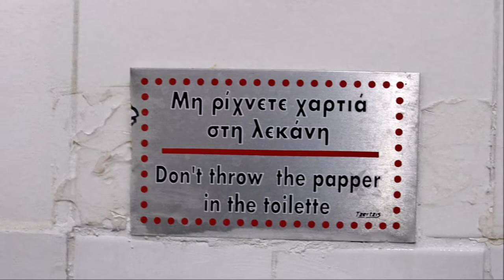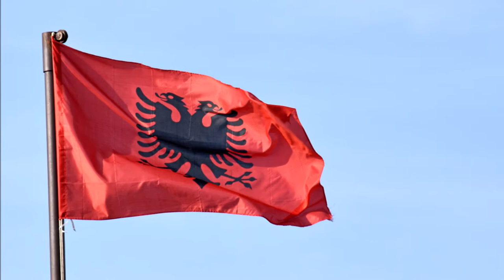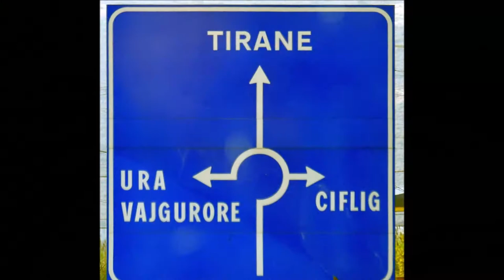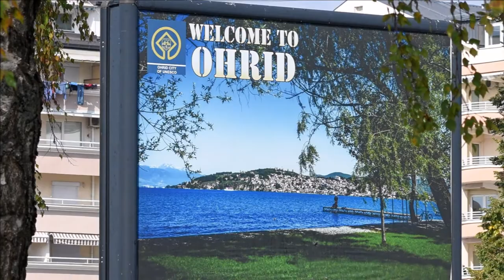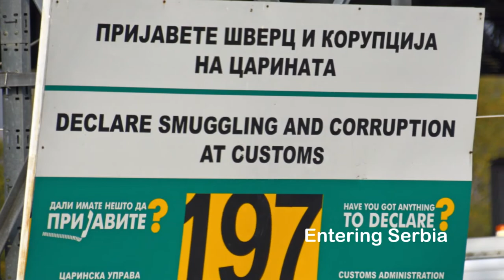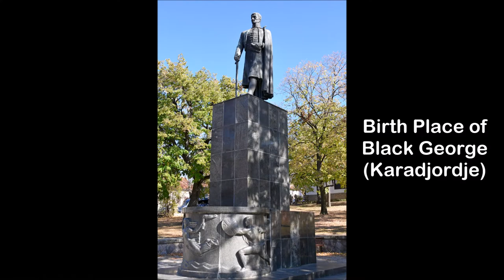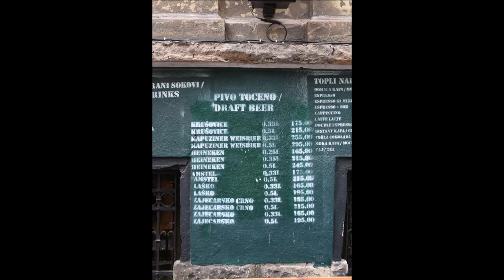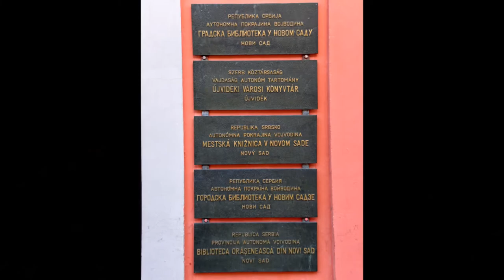Greece, Albania, Macedonia, & Serbia - October 2018